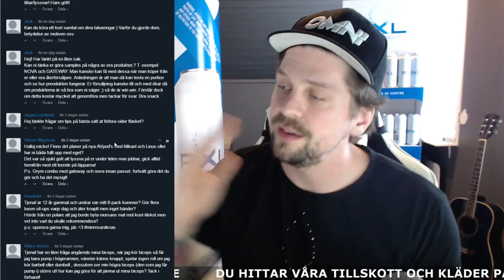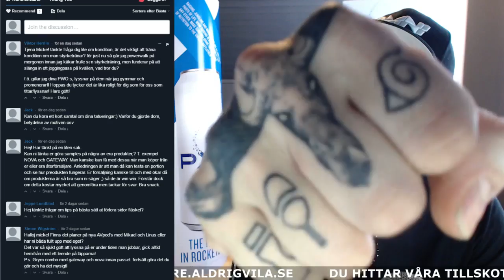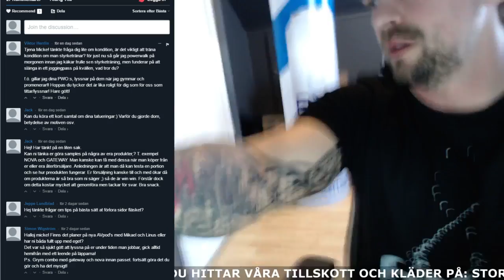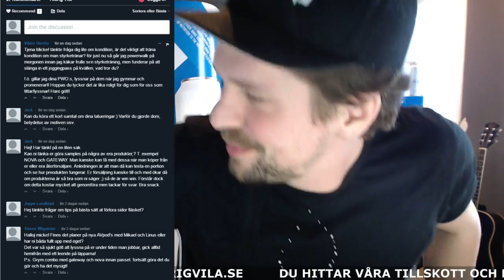Pre Workout Snack: 86 - Vad betyder mina tatueringar?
Eller på min instagram: @avmhollsten

Inlägg dyker upp där frågorna tas emot och sen har du svaren i nästkommande inspelning. Tack för att du deltar och bidrar till vloggarna.

SKÅL!

M